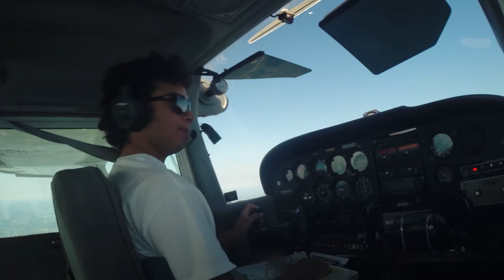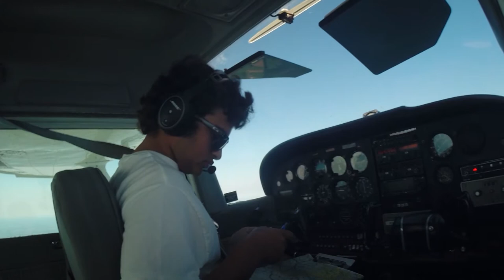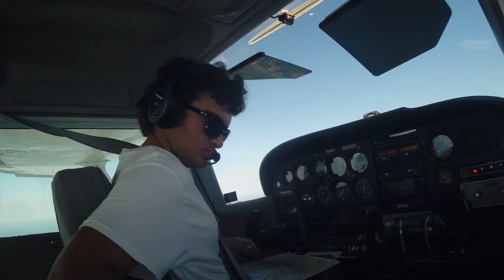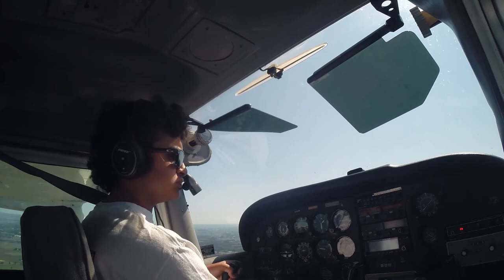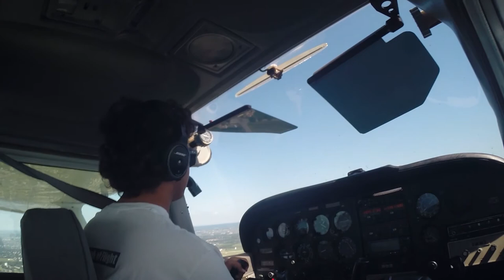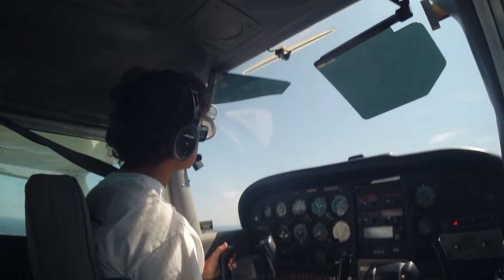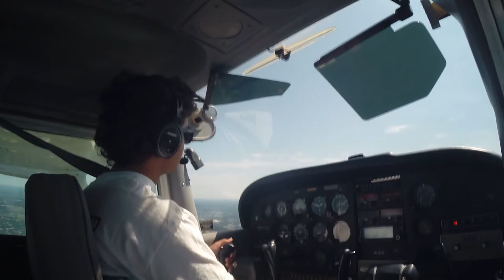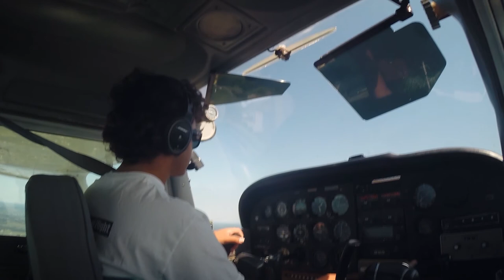Flight Vlog - Solo Cross Country - 17N to KLNS to N57 to 17N - Cessna 172N - ATC Audio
Join me in the cockpit of Niner Zulu-Whiskey, as I take it on my solo cross country to Lancaster and New Garden. Two airports that have just as many memories to me as Cross Keys.